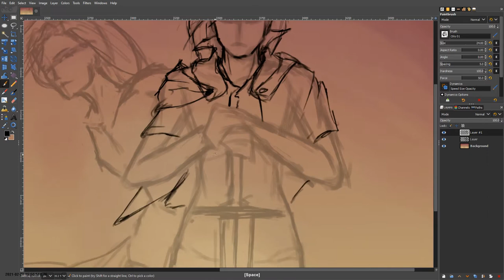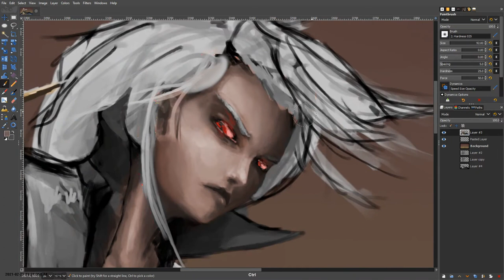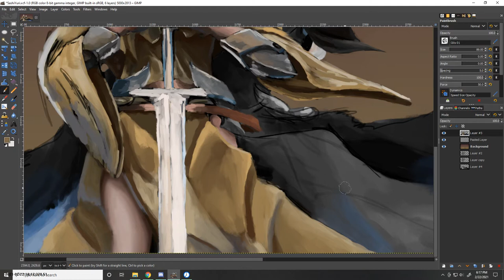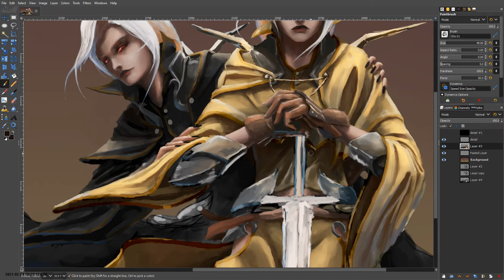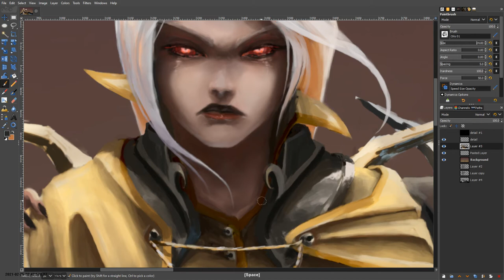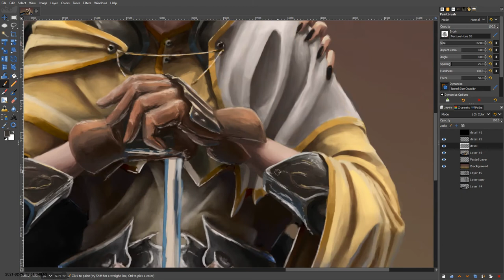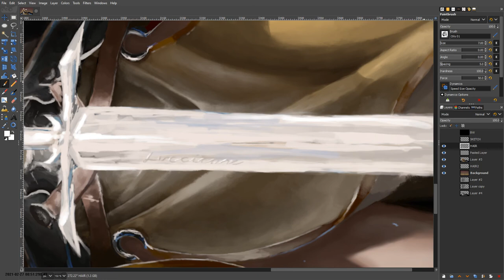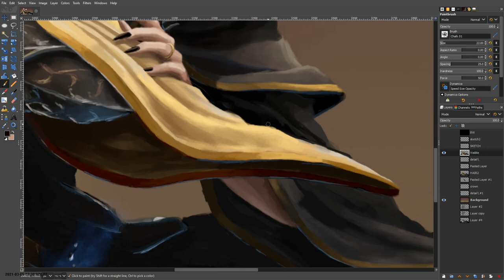Arstas Sasha/Yuri Digital Painting Timelapse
Slowly learning to paint digitally in between sessions of modelling warships, helps break up the occasional monotony.